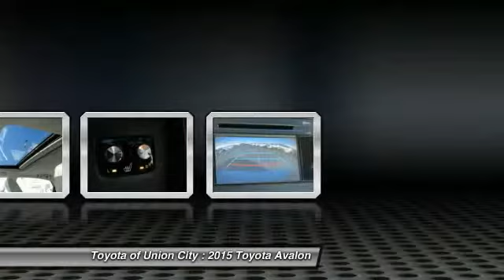2015 Toyota Avalon Union City GA U150732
2015 Toyota Avalon XLE Premium

Looking for the right car? Today could be your lucky day. With 10 miles, this Celestial Silver Metallic, 2015 Toyota Avalon equipped with Automatic transmission could be yours. Request more information and set up a test drive right away.